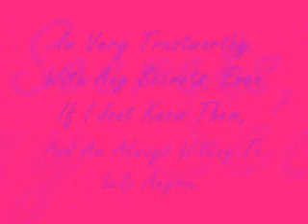Re: Contest!!! Do you want to be in my series???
this is for dolphinluv2013s contest! i chose meaghan jette martin.